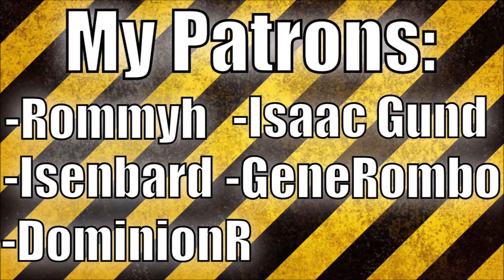Medieval 2 Multiplayer Campaign as Drunk Russia 6